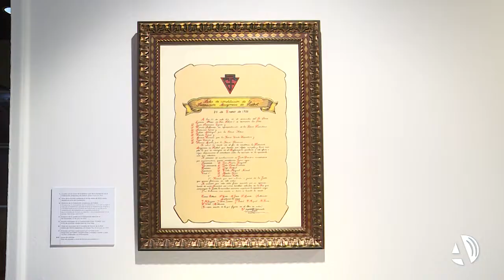Cien años de fútbol y pasión se dan un abrazo de gol en el Centro de Historias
El fútbol forma parte de la sociedad, de la cultura e idiosincrasia de Aragón. Y cuando se cumplen 100 años del nacimiento de la ya Real Federación Aragonesa de Fútbol se debe celebrar con todas las de la ley. Otro de los actos principales se ha estrenado este jueves en el Centro de Historias, con una exposición que recorre pulgada a pulgada lo que ha supuesto el deporte rey para la Comunidad Autónoma desde 1922.